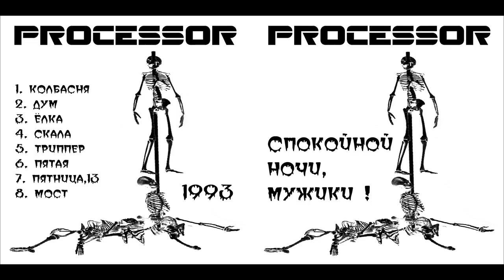Процессор - Спокойной ночи, мужики! (1993)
00:00   01. Колбасня
05:11   02. Дум
12:39   03. Ёлка
16:20   04. Скала
22:22   05. Триппер
29:53   06. Пятая
36:00   07. Пятница, 13
46:13   08. Мост

Общее время звучания: 51:27

"Процессор" (Хабаровск):
Владимир "Скрипач" Таюрский - гитара
Сергей "Ганс" Кокорин - бас, вокал
Евгений "Джек" Гаврилов - барабаны